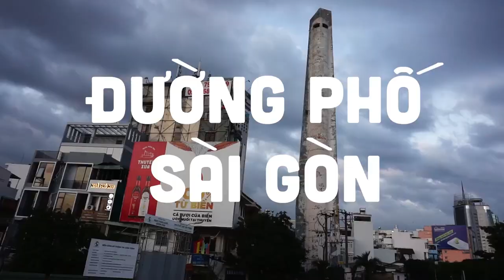Đường phố Sài Gòn | Đường Bà Huyện Thanh Quan Quận 3 ngày nay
KIÊN BÙI xin mến chào các cô chú anh chị ở hải ngoại và trong nước!